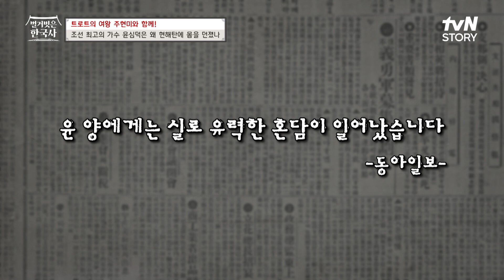그려왔던 미래와는 달리 경성에서 졸지에 4명의 가족을 책임져야 하는 생계형 가수가 된 윤심덕💧 벌거벗은한국사 EP.80 | tvN STORY 231101 방송